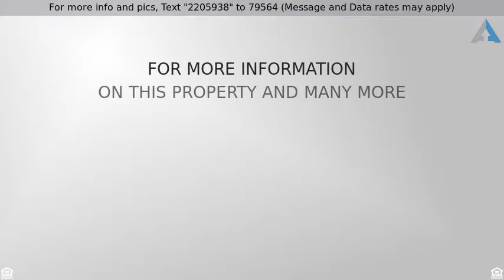Priced at $140,000 - 15435 E Tumbling L Ranch Place, Vail, AZ 85641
This special home site offers the best of everythi

This special home site offers the best of everything to build your dream home. Ideal easy build with a large building envelope featuring 360 views of both majestic Rincon and Catalina Mountain ranges AND the twinkling city lights. This 1.77 acre lot is complete with beautiful saguaros, mature mesquite trees and pristine desert landscaping. Community amenities include State of the art equestrian facilities, horse trails, pickle ball, tennis, basketball court, volleyball court, BBQ, and a community center with a park. If you are seeking serenity in Arizona you'll find it in the gated community of Coyote Creek!